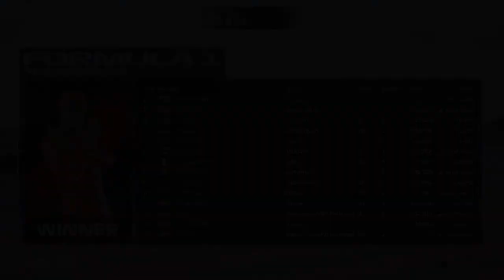PPR | Tier 3 - France GP Highlights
Commentators - Bloth & Biggles